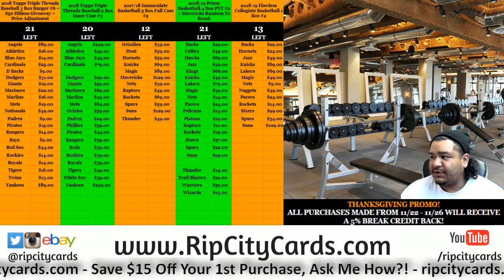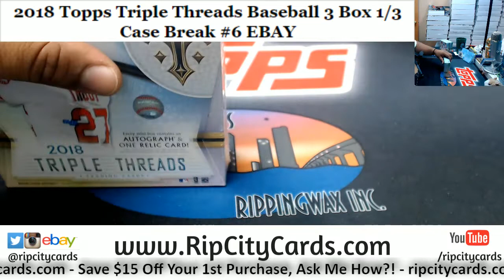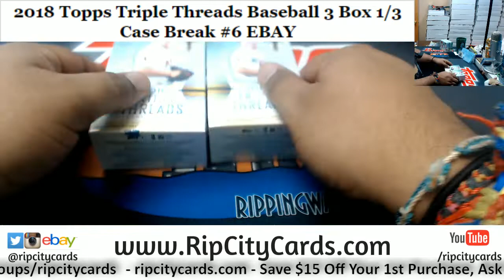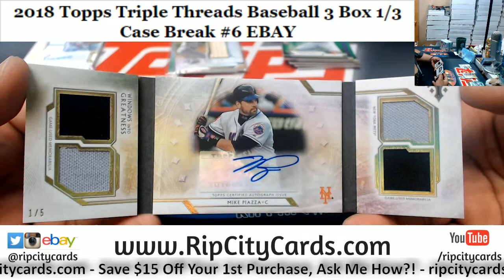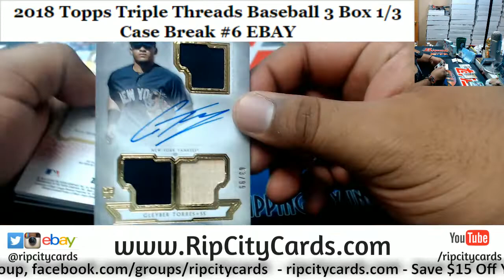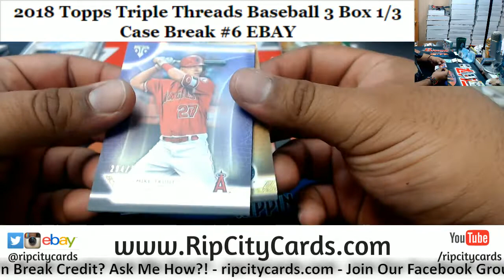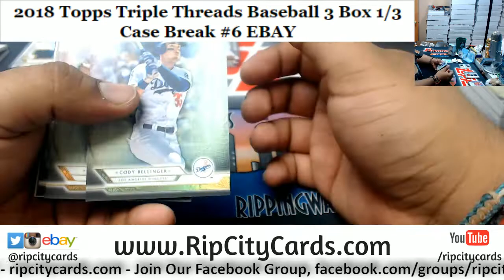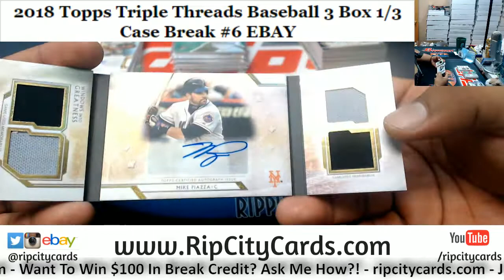2018 Triple Threads Baseball 3 Box #6 EBAY